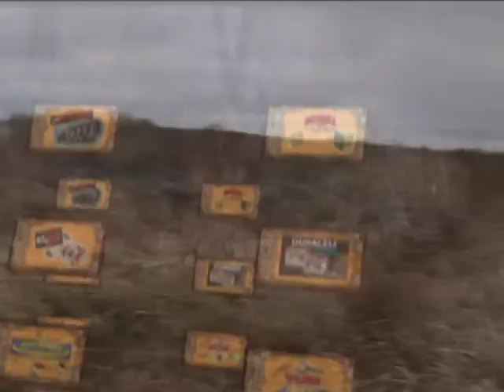Jimmy Houston Adventures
Darik & Angie hunting with Jimmy Houston at Ringneck Retreat in November 2009